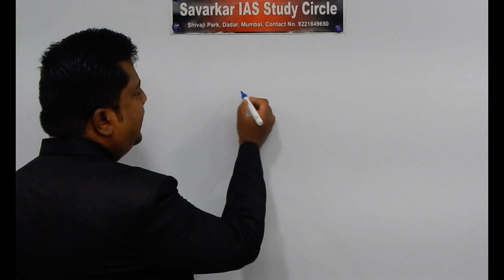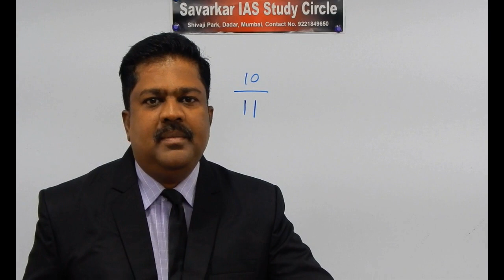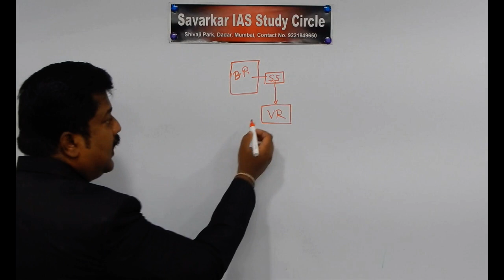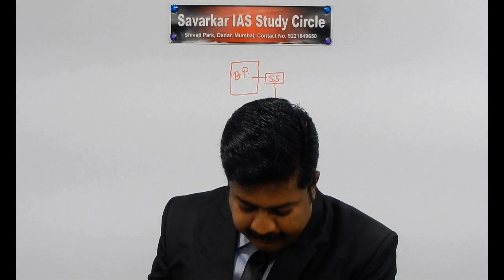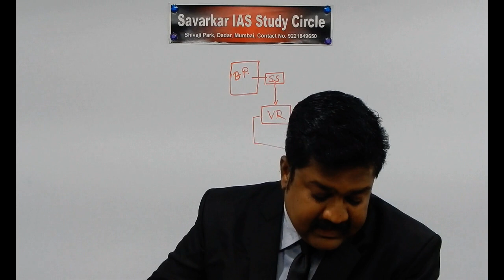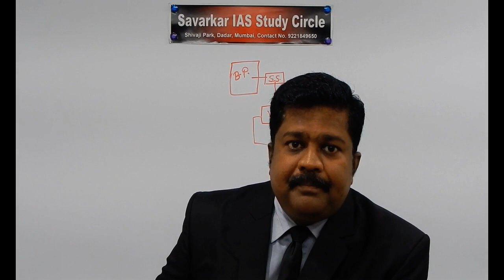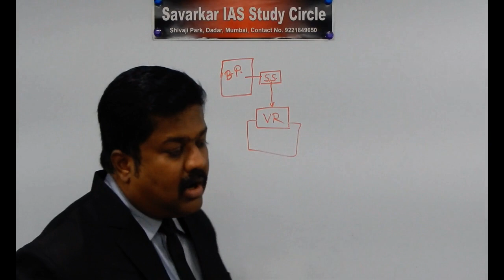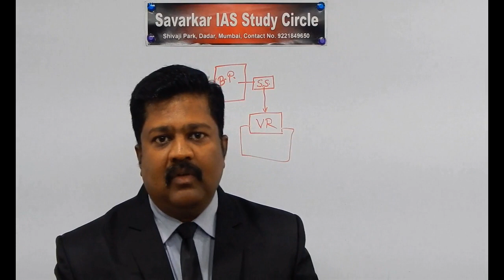British rule over India from the aspect of Governor Generals & Viceroys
This lecture will revise the freedom struggle part in 131.40  minutes .

This lecture is useful for UPSC civil services examinations that is IAS, IPS, IFS etc. CDS, NDA, MPSC, Olympiad etc.